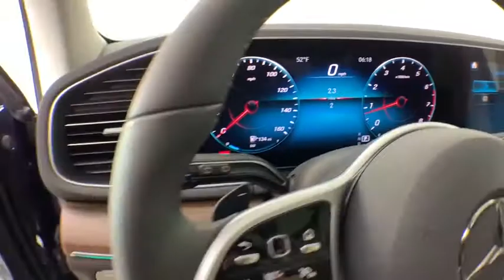2020 Mercedes-Benz GLE New and preowned Mercedes-Benz, Atlanta, Buckhead, certified preowned 203790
Lunar Blue Metallic New 2020 Mercedes-Benz GLE available in Atlanta, Georgia at Mercedes of Buckhead.
2020 Mercedes-Benz GLE GLE 350 - Stock#: 203790 - VIN#: 4JGFB4JBXLA145522

Recent Arrival! Mercedes-Benz of Buckhead is pleased to offer you this impressive 2020 Mercedes-Benz GLE, generously equipped and finished in beautiful Lunar Blue Metallic,with Espresso Brown w/MB-Tex Leatherette Seat Trim. Advertised price excludes all official government fees and taxes, dealer fees and customer-selected options. Please inquire about our Star Elite and Loyalty Rewards Programs. You may also be eligible for additional incentives and/or discounts, so please contact your Mercedes-Benz of Buckhead Sales Professional for more information.br2020 Mercedes-Benz GLE GLE 350 Lunar Blue Metallicbrbr115V Power Outlet, 4-Zone Automatic Climate Control, Burmester Surround Sound System, Illuminated Running Boards, Interior Ambient Lighting w/Illuminated Door Sills, Parking Assist Package, Premium Package, Pre-Wiring for Rear Seat Entertainment & Comfort, SiriusXM radio, Surround View System, Trailer Hitch, Ventilated Front Seats, Wheels: 21 Twin 5-Spoke, Wireless Charging.brbrbr19/26 City/Highway MPGbrbrAs a family-owned enterprise, Mercedes-Benz of Buckhead prides itself in offering you exceptional customer service.Our Mercedes-Benz Certified sales staff's goal is to treat you to the most enjoyable, efficient and transparent purchase experience, enhanced by our convenient Buckhead location and extensive selection of weather-protected, new and pre-owned Every new Mercedes-Benz comes with the peace of mind associated with 24/7 Roadside Assistance throughout its warranty period, the industry's highest consumer confidence ratings, and the quality, comfort, and safety you expect from the world's first car manufacturer.
Axle Ratio: 3.69,Heated Power Front Seats w/Driver Memory,MB-Tex Leatherette Seat Trim,Radio: MBUX Multimedia System,Navigation Services,Smartphone Integration,Apple CarPlay,Android Auto,Aerial for GPS,eCall Emergency System,MBUX Voice Control,MB Navigation,Live Traffic,Navigation Updates for 3 Years,HD Radio,Wide Screen Media Display,Heated Front Bucket Seats,4-Way Lumbar Support,4-Wheel Disc Brakes,Air Conditioning,Electronic Stability Control,Front Bucket Seats,Front Center Armrest,Power Liftgate,Spoiler,Tachometer,ABS brakes,AM/FM radio,Adjustable head restraints: driver and passenger, rear w/tilt,Alloy wheels,Anti-whiplash front head restraints,Auto tilt-away steering wheel,Auto-dimming door mirrors,Automatic temperature control,Brake assist,Bumpers: body-color,DVD-Audio,Delay-off headlights,Driver door bin,Driver vanity mirror,Dual front impact airbags,Dual front side impact airbags,Four wheel independent suspension,Front anti-roll bar,Front dual zone A/C,Front reading lights,Fully automatic headlights,Garage door transmitter: Homelink,Genuine wood console insert,Genuine wood dashboard insert,Genuine wood door panel insert,Heated door mirrors,Heated front seats,Illuminated entry,Knee airbag,Leather steering wheel,Low tire pressure warning,Memory seat,Occupant sensing airbag,Outside temperature display,Overhead airbag,Panic alarm,Passenger door bin,Passenger vanity mirror,Power adjustable front head restraints,Power door mirrors,Power driver seat,Power moonroof,Power passenger seat,Power steering,Power windows,Radio data system,Rain sensing wipers,Rear anti-roll bar,Rear fog lights,Rear reading lights,Rear seat center armrest,Rear window defroster,Rear window wiper,Remote keyless entry,Roof rack: rails only,Security system,Speed control,Speed-sensing steering,Split folding rear seat,Steering wheel memory,Steering wheel mounted audio controls,Telescoping steering wheel,Tilt steering wheel,Traction control,Trip computer,Turn signal indicator mirrors,Weather band radio,Auto-dimming Rear-View mirror,8 Speakers,Speed-Sensitive Wipers,Compass,Exterior Parking Camera Rear,Blind spot sensor: Blind Spot Assist warning,Emergency communication system: eCall Emergency System,Premium audio system: MBUX,Navigation system: MBUX